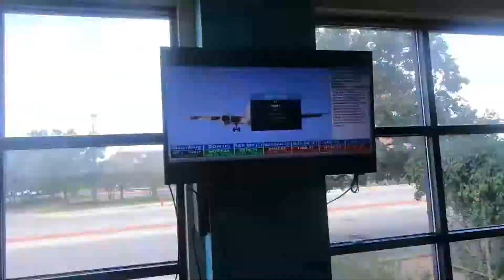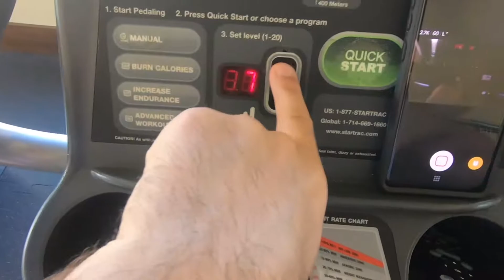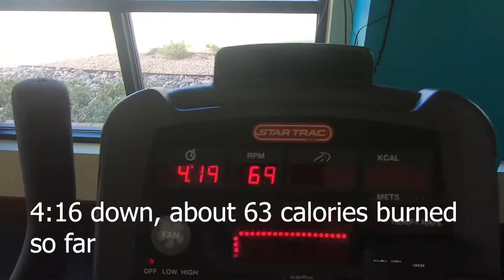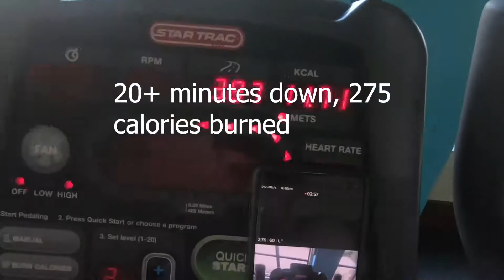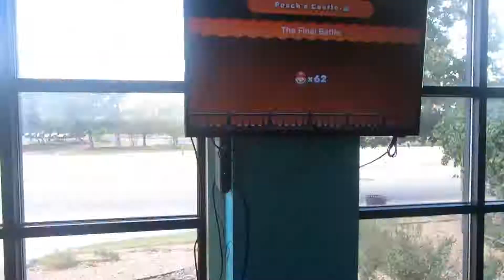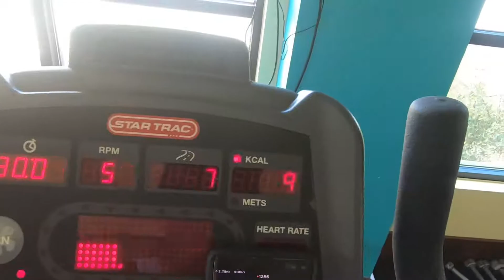BikeGOAT: Episode 1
I specialize in riding the stationary bike while playing my Nintendo Switch.  Watch as I progress through Peach's Castle on New Super Mario Bros. U Deluxe.

I'm live Mon/Tues/Thurs from 8pm to 11pm UTC-5 and Saturdays from 12pm-4pm UTC-5

Add me on Nintendo Switch! My friend code is SW-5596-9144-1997.